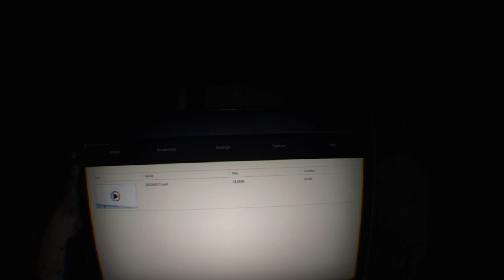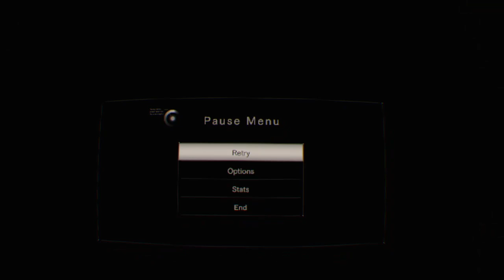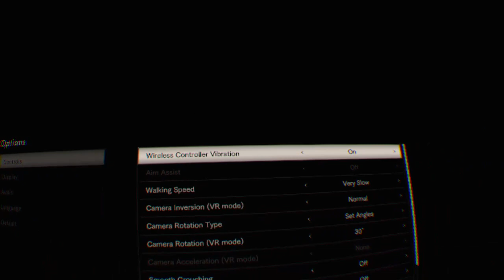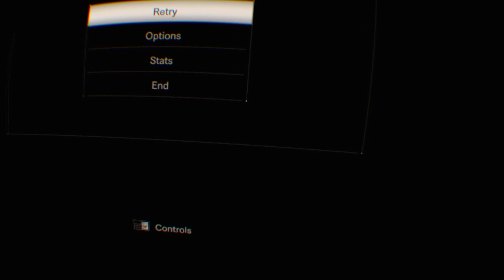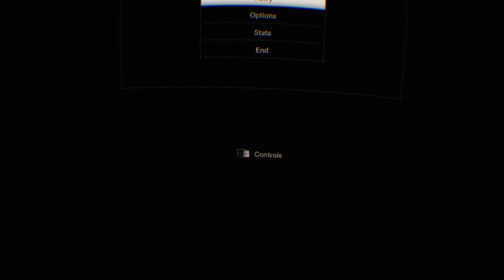Play Resident Evil 7 in VR For A Late 300 Follower Goal!! | God im going to get scared! |VODS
I WAS CAR SICK AND WENT ON VR DONT BULLY ME ,_, STREAMED ON THE 15TH OF APIRL -- Watch live